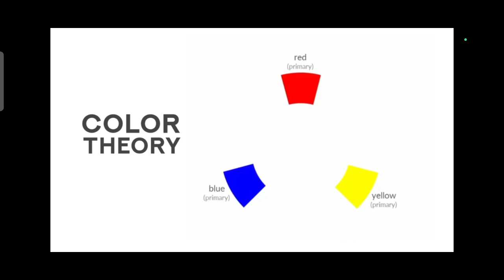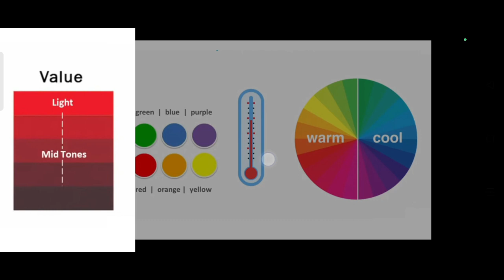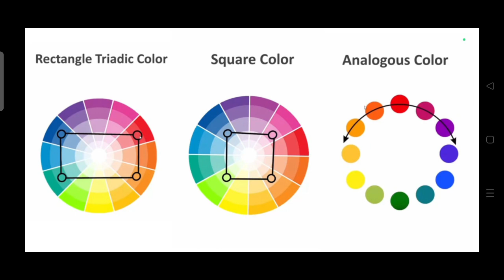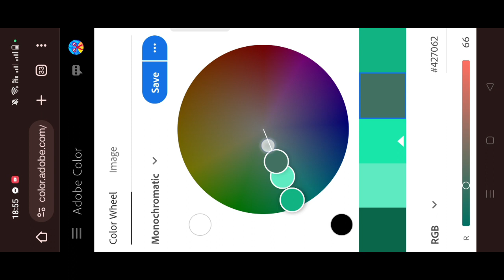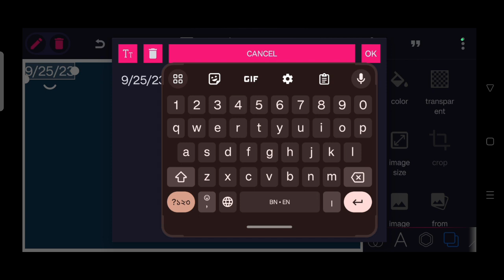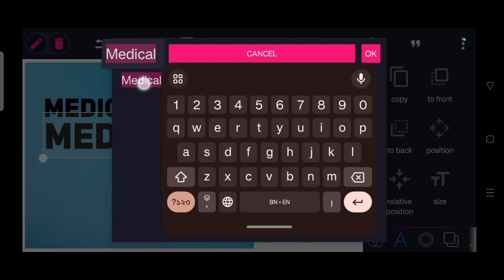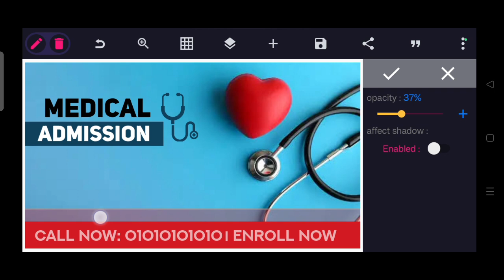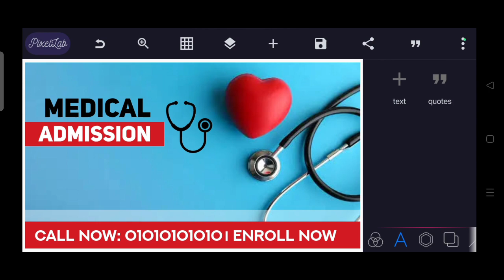Color Theory & Design Sense. কালার সিলেকশন নিয়ে আর নয় চিন্তা, ডিজাইন হবে সুন্দর। Imran Khan Rohan.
আসসালামু আলাইকুম। ❤️❤️❤️
স্বাগত জানাচ্ছি সবাইকে,🤗 আমার ছোট্ট চ্যানেলে
আশা করি সবাই অনেক ভাল আছো।
এইখানে আমি মোবাইলে ফ্রিল্যান্সিং রিলেটেড যত ধরনের ভিডিও এডিটিং টেক রিলেটেড ভিডিও সবকিছু শেয়ার করব ইনশাআল্লাহ্। 💯
যারা মোবাইলে কাজ করে পড়াশোনার পাশাপাশি পার্ট টাইম ফ্রিল্যান্সিং করার চিন্তাভাবনা করছো তাদের জন্য দারুন সুযোগ। 💯🇧🇩
মোবাইলের মাধ্যমেই কত কিছু করা সম্ভব তা তোমরা আমার সাথে থাকলেই বুঝতে পারবে। ডিজাইন সেক্টরে অনেক বড় একটা বিপ্লব আসতে চলেছে। আশা করি তোমাদেরকে সাথে নিয়ে নতুন পথচলা অনেক সুন্দর হবে। ❤️ যারা যারা আমার সাথে যুক্ত হয়েছ সবাইকে অনেক ধন্যবাদ জানাই। ❤️ তোমার কোন বন্ধু থাকলেও তাদেরকে জানিয়ে দাও এবং সবাই একসাথে শুরু করব ইনশাআল্লাহ্।
অনেক অনেক ভালোবাসা। ❤️❤️❤️

প্রথম দুইটি ক্লাস দেখেননি তারা অবশ্যই প্রথম দুটি ক্লাস দেখে তৃতীয় নাম্বার ক্লাসটি দেখবেন।

অ্যাপস ডাউনলোড এর জন্য
টেলিগ্রাম চ্যানেল লিংক: